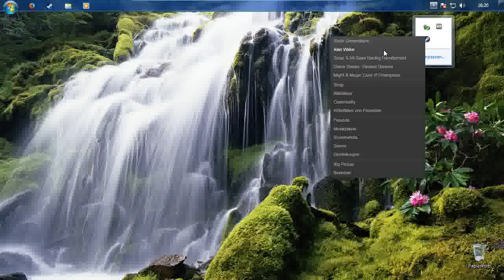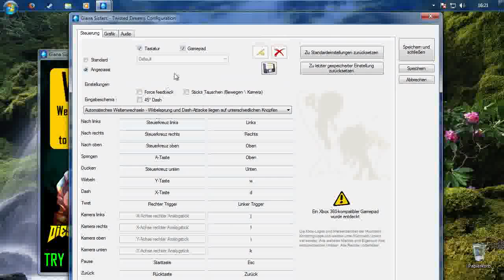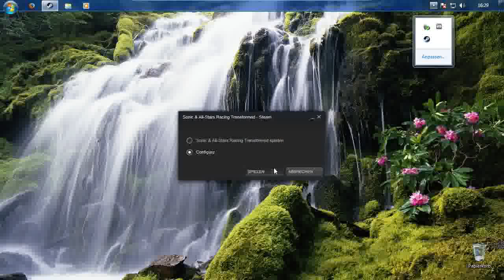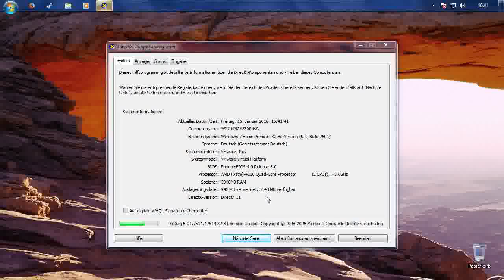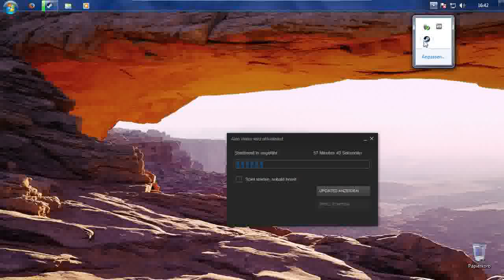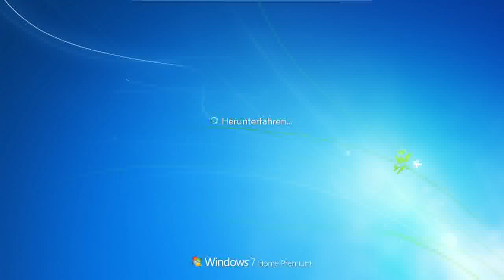GNU/Linux: VMware Workstation für 3D-Spiele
Das Video ist nicht so geworden, wie erwartet.
Komprimiert und ohne Ton, weil Pulse nicht von VMware erkannt wurde, aber wie man sieht, lassen sich ein paar Spiele damit schon zocken, welche noch nicht wirklich mit Wine wollen.
Ich bin wenig an Dualboot interessiert, daher passt es für mich, ab und an so eine VM zu starten.